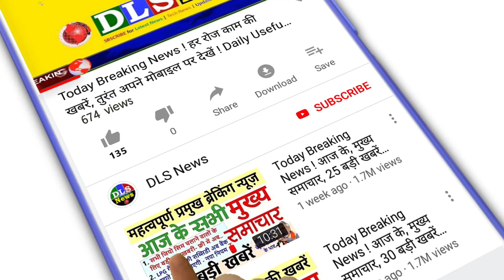उत्तर प्रदेश की 25 बड़ी खबरें आज के यूपी के मुख्य समाचार, जनवरी 2023 Daily UP News, DLS News Yogi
Big news of UP: Sonu Nigam reached Gorakhpur; Elders also danced by singing 'this happened for the first time in 17-18 years'

Lohri being celebrated with pomp in Ayodhya: With Bhangra, Dhol, hit Punjabi songs playing on the sound, Lohri gaiety spread across the city

Lohri festival celebrated in the name of unity of all religions in Muzaffarnagar: people congratulated each other, said- burn hatred in the fire of Lohri

4157 km dilapidated wires will be replaced in 513 crores: Saharanpur, Muzaffarnagar and Shamli's power system will improve, there will be no overload and tripping

Convention of Uttar Pradesh State Employees Federation: Provincial President stresses on solidarity of employees, announces struggle for restoration of old pension

asked- getting 5 kg ration; Answer- The colony has been destroyed, where will we live? In Lucknow Discussion on tea with Jatav community Rajnath asked whether he is getting 5 kg ration; got the answer yes but our colony is being destroyed
Maneka Gandhi praised PM in Sultanpur: said- starting cruise service in Varanasi will be unique and center of attraction for tourists

Farmer's movement again in UP! Tikait said - the brothers in jail are not getting milk, we will also not drink

Demonstration of farmers of Bhakiyu Asli in Sambhal: Demand to preserve cattle, District President said - both cows and farmers are upset

Water line burst twice in two months in testing: thousands of liters of water wasted; 253 crore Amrit scheme burst in testing; supply not yet started

There will be severe cold in UP for 6 days: rain in Lucknow, coldest in Gorakhpur; Mercury can go in minus in many cities

UP Weather: Mercury rises twice as fast, many areas will be cold from tomorrow, warning of cold day and cold wave from 15 to 17

Rain in Lucknow: Snowy winds will blow again from January 15 to 21, rain expected for two days in West UP

Tremendous cold is coming in North India! The weather will be like this for the next five days from UP to Himachal

UP Weather: IMD issues rain alert in 22 districts of UP, 4 degree mercury will fall due to icy winds

Mayor took meeting regarding cold: Samyukta Bhatia said that no fountain should be found on the road

30 died of heart attack in 14 days, more than 100 cases; Doctor said – timely body checkup is necessary